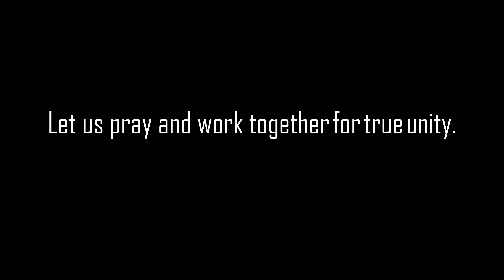CaglieroLife 202311 en